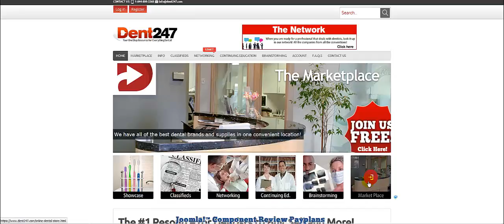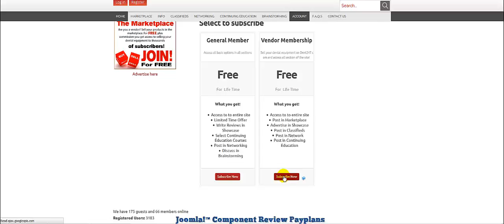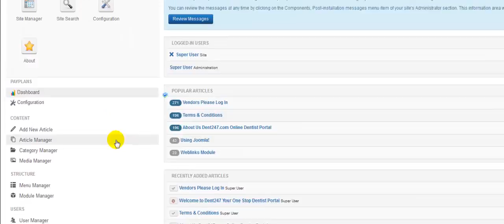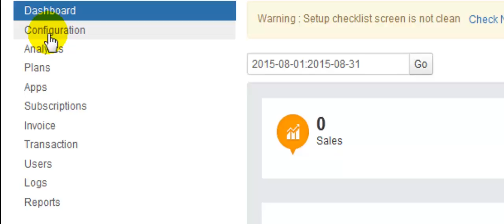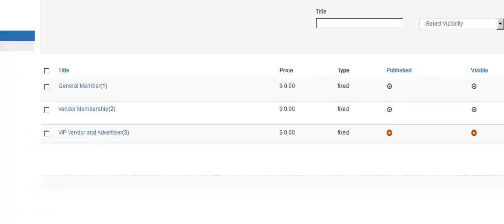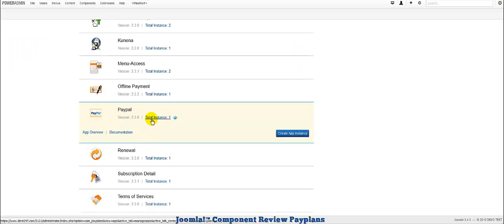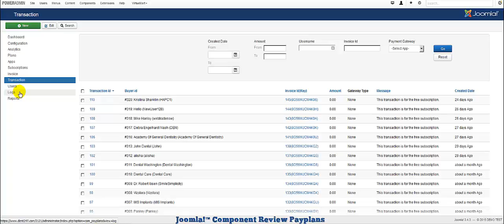Payplans for Joomla!™ Component Review by Inzinc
A review of the ACL membership component.